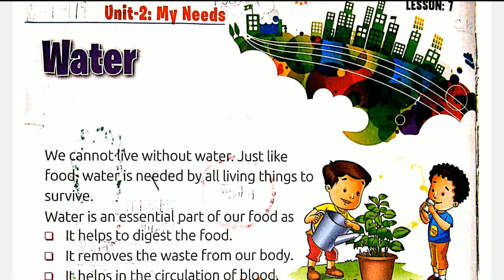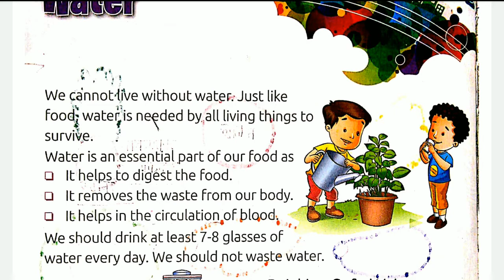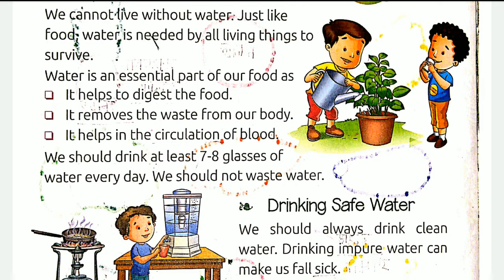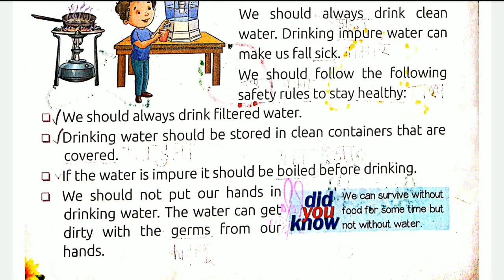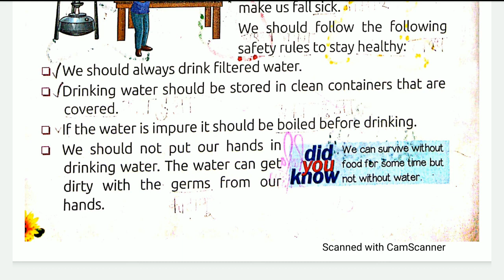Water Lesson 7 Unit 2 Environmental Studies EVS CBSE Class 1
Easy Explanation for Chapter / Lesson 7 "Water" Unit-2 (My Needs) of "Environmental Studies" EVS in Hindi - Standard / Class 1 in accordance to the CBSE | NCERT Latest Syllabus.